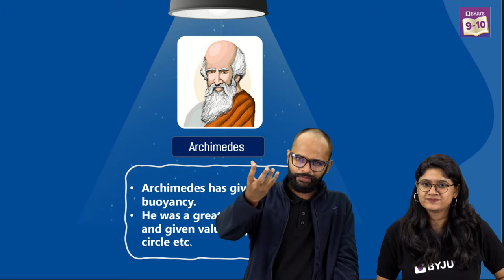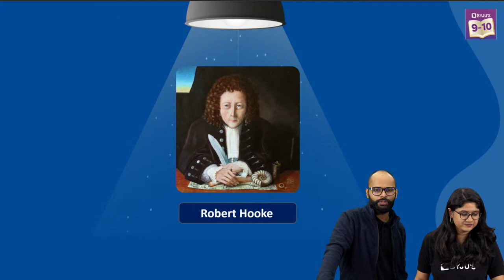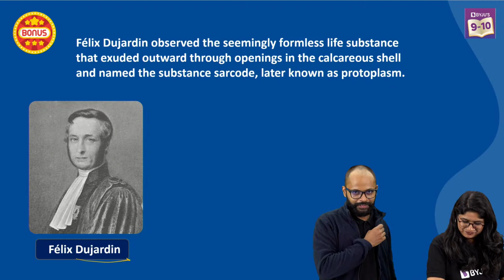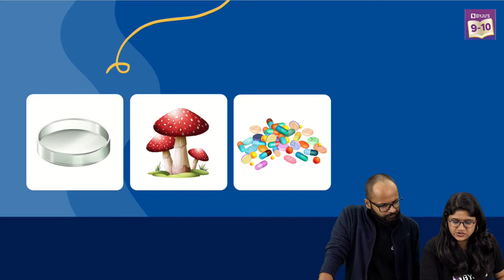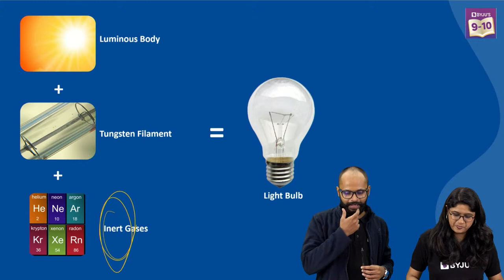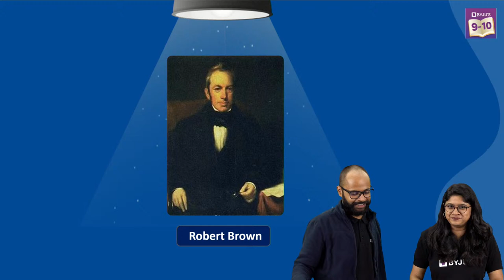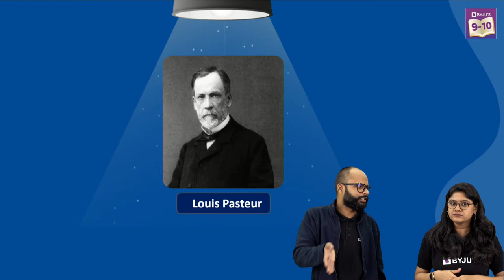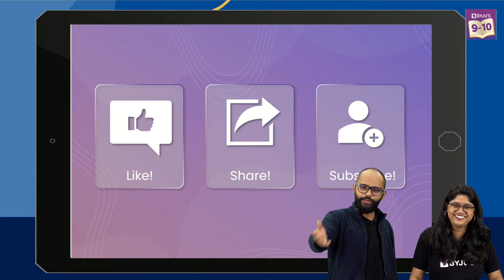Can you Guess the Scientist Names using Interesting Clues? | Science Quiz | BYJU'S - Class 9 & 10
Take the BYJU'S Scholarship Test 📜and get a chance to go and watch the ICC Men's T20 🏏 World Cup in Australia 🇦🇺🦘

💸 Cash Rewards
🏆 Be an All-India Rank

Give your usual exam preparation routine a miss and join this interesting episode of the Mission Mid-Terms series to play an exciting game where you have to guess the scientist using clues given to you.

While growing up we have learned about famous scientists and their inventions. But can you guess the name of the scientist through some interesting clues related to their discoveries and life stories?

In this online class, your favourite BYJU’S educator, Saurabh Sir, hosts a quiz to help you recall the names of a few famous scientists and their inventions. Sounds interesting? Join this class now!

Looking for similar engaging video lessons to help recall important concepts in your classes 9 & 10 syllabi? On our BYJU’S - Class 9 & 10 channel, we have a range of videos including revisions, free LIVE online classes and doubt-clearing sessions. These online video lessons are sure to help boost your preparations for the upcoming exams.

00:00 Can you Guess the Scientist Names using Interesting Clues
5:01 Subscribe BYJU’S Channels
6:45 The Story starts with the King
8:56 Archimedes - What is Law of Point C
10:42 Structures of Bio Part
11:34 Robert Hooke Law
12:52 BYJU’S Classes Online Tuitions (Class 4-10)
15:10 Hints of Progressively
16:29 Sir Isaac Newton Law
20:07 J E Purkinje Law - Coin the term Protoplasm
20:28 Felix Dujardin
22:32 Galileo Galilei
25:40 Alexander Fleming
29:21 Thomas Elva Edison
32:59 Robert Brown
35:27 Benjamin Franklin
38:39 Louis Pasteur
41:39 About Telegram